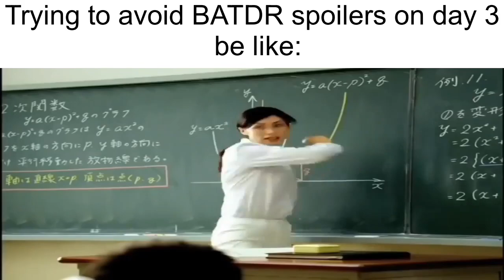Bendy And The Dark Revival Slander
This video is TOTALLY spoiler-free! Also this was supposed to be released before the game released too.

*Credits:*